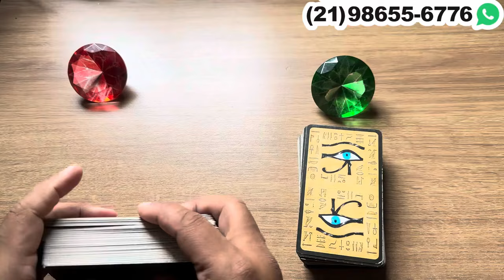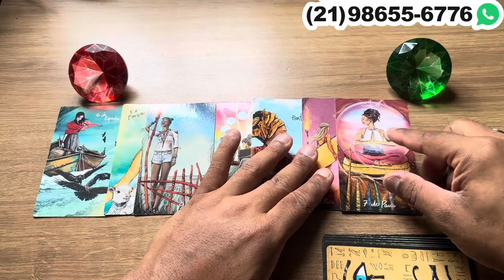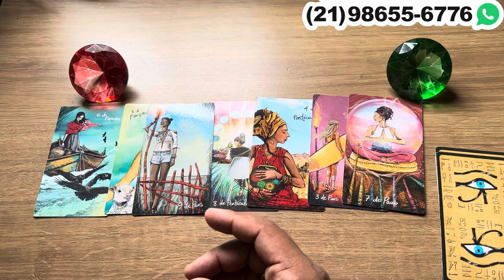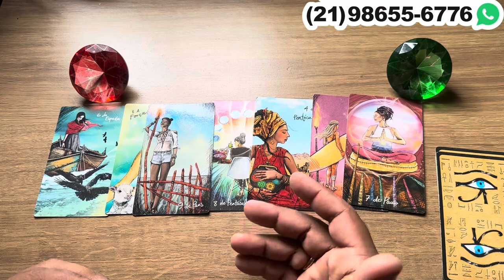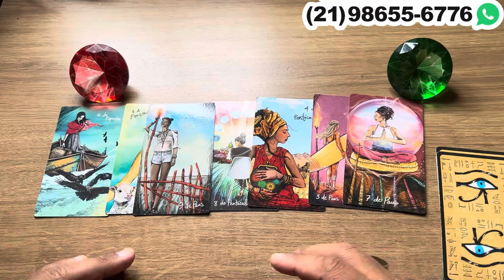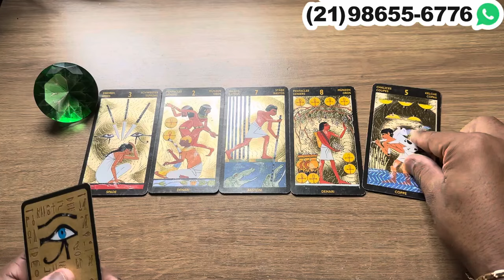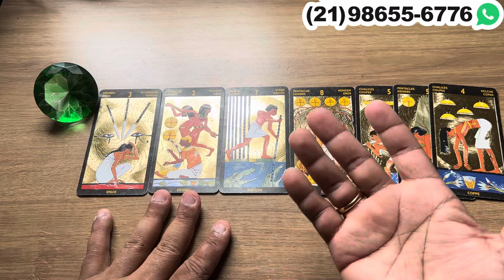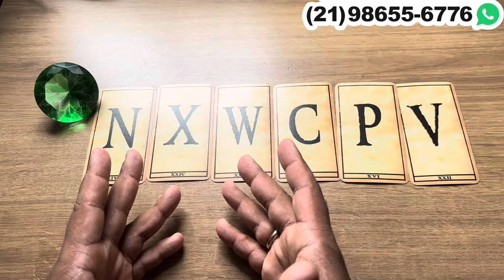ESTÁ TRISTE E ARREPENDIDO POR ALGUMA ATITUDE QUE TEVE COM Vc! + LETRA INICIAL | Tarot Responde